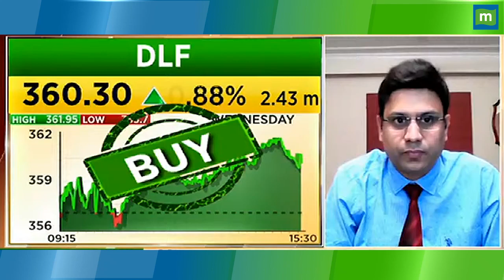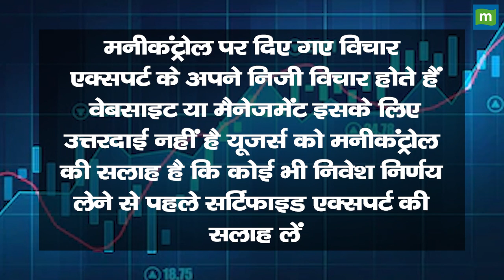SBI Share Price: तेजी बरकरार, जानिए कैसे होगा प्रॉफिट || Hot stocks || stock to invest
SBI Share में जानें निवेश को लेकर क्या है Experts की राय. जानें किन levels पर करनी चाहिए आपको खरीदारी और क्या है Target Price और जानिए किस Strategy के साथ इस Stock में पैसा कमाया जा सकता है. देखें वीडियो.